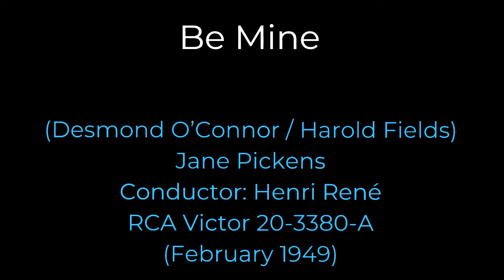Be Mine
(Desmond O’Connor / Harold Fields) - Jane Pickens - Conductor: Henri René - RCA Victor 20-3380-A - (February 1949)